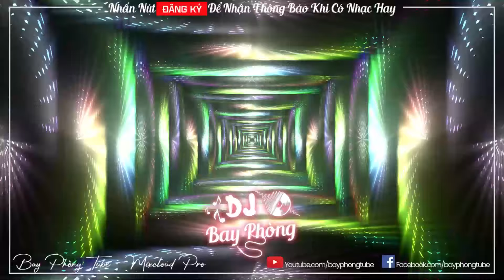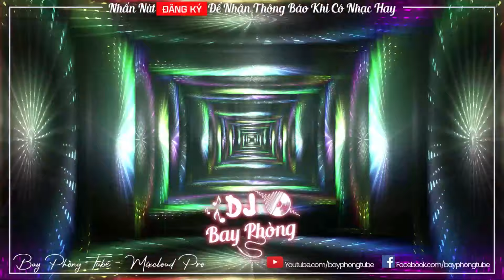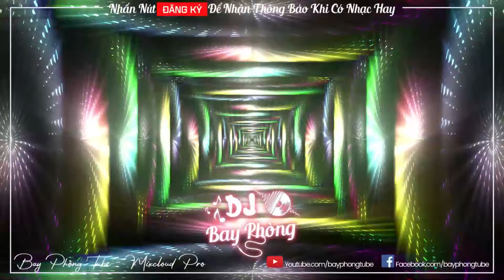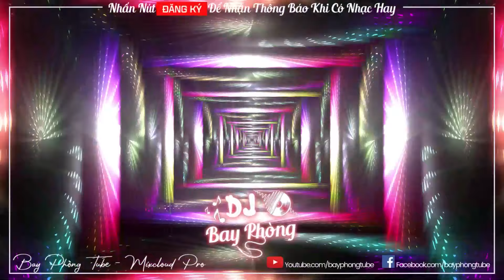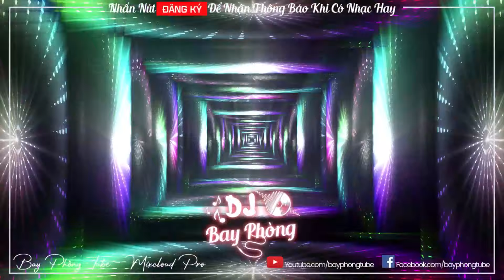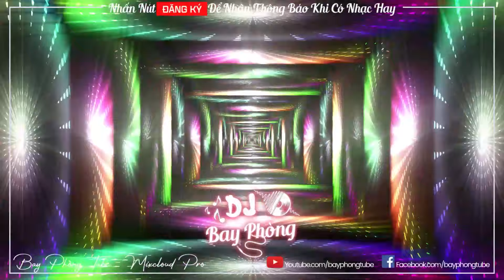NONSTOP BAY PHÒNG ✈ PHÊ KẸO PHÊ KE LÚ NHƯ CÚ ✸ NONSTOP VINAHOUSE 2022 CỰC MẠNH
©️ Bay Phòng DJ - Bay Phòng Tube Sở Hữu Bản Quyền Nhạc Trên Video Này

®️ Đề Nghị Các Cá Nhân, Tổ Chức Không Reup Video Này